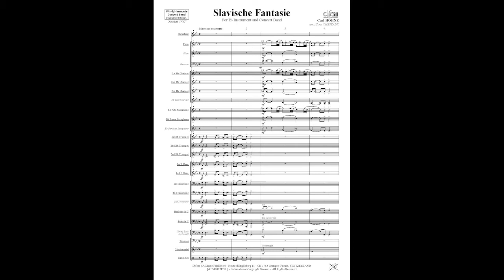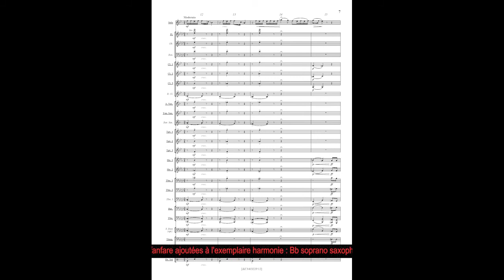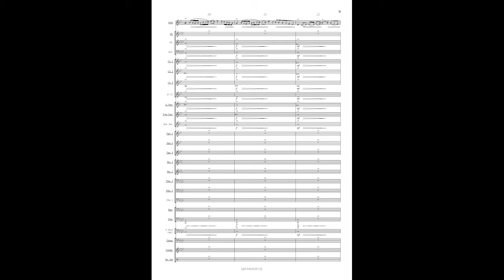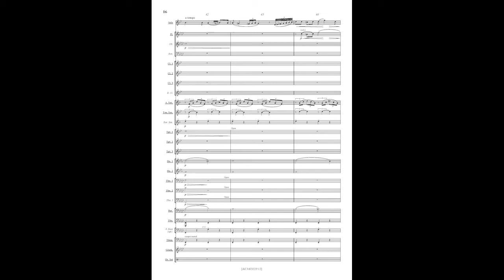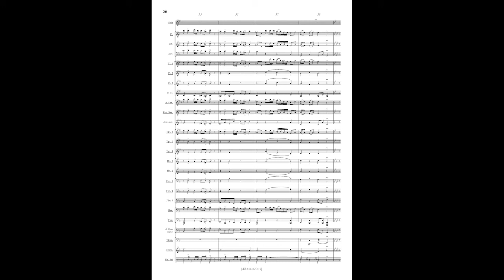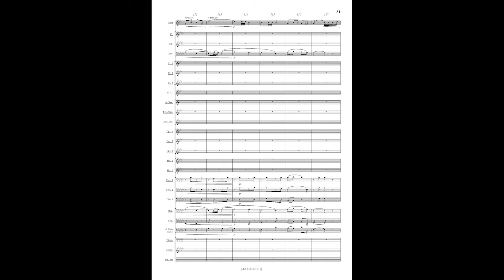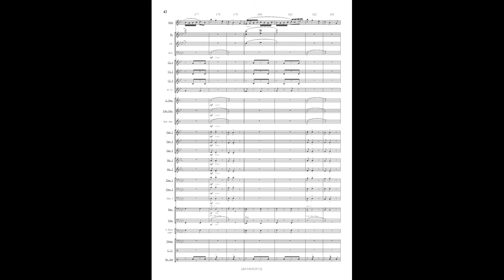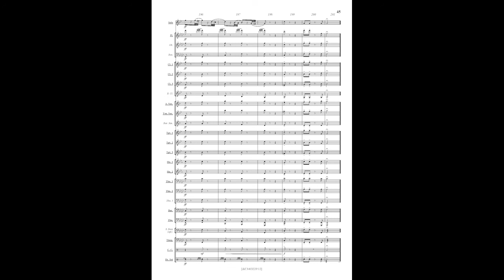Slavische Fantasie, Trumpet Cornet solo and Concert Band, Carl Höhne, arr Tony Cheseaux